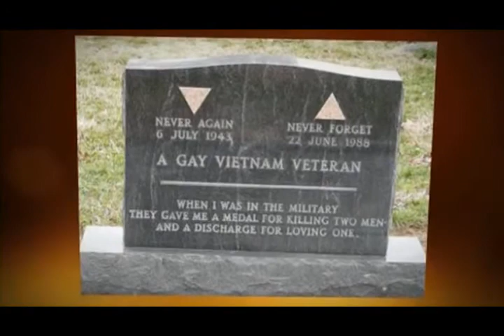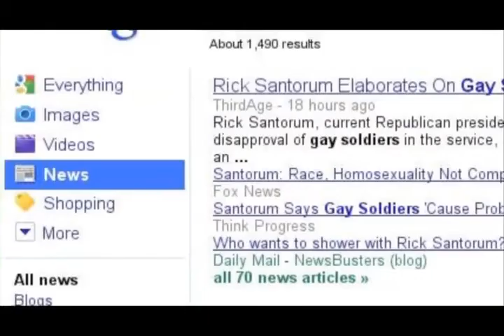News Compilation (Part 2)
For my welcome home show, they did a really nice compilation of all the news clips they had gathered.  This is part 2 of that video.